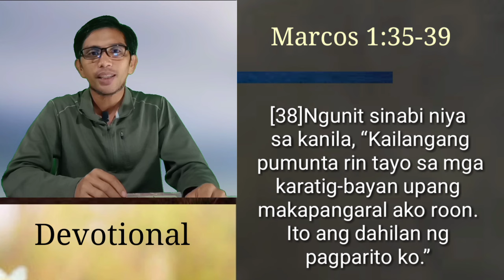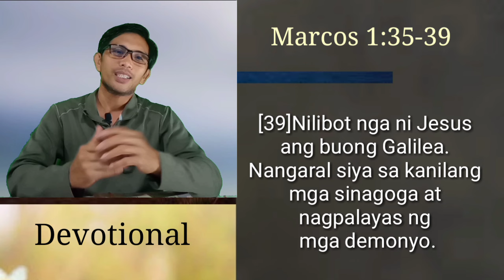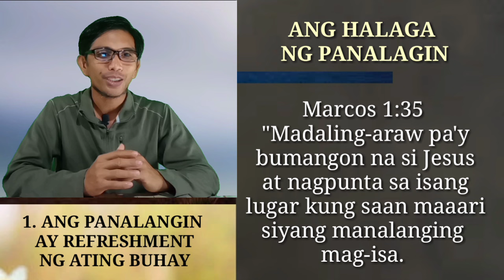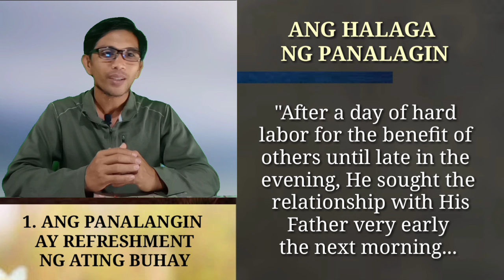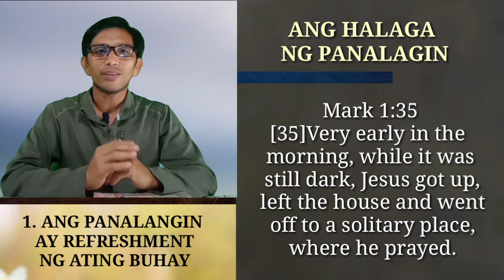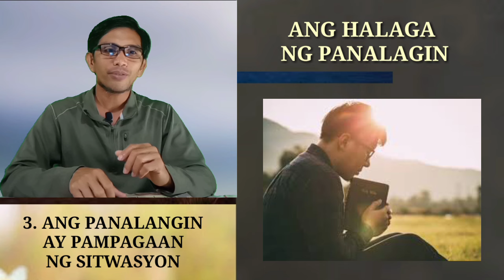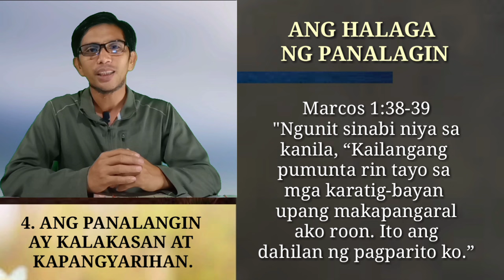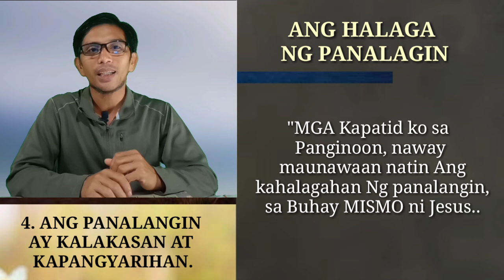ANG HALAGA NG PANALANGIN/ Importance of prayer/ Marcos 1:35-39/ Devotional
DEVOTIONAL BIBLE STUDY
Day 4

Text: Marcos 1:34-39

Marcos 1:35-39
[35]Madaling-araw pa'y bumangon na si Jesus at nagpunta sa isang lugar kung saan maaari siyang manalanging mag-isa.
[36]Hinanap siya ni Simon at ng mga kasama nito, at
[37]nang matagpuan siya ay sinabi nila, “Hinahanap po kayo ng mga tao.”
[38]Ngunit sinabi niya sa kanila, “Kailangang pumunta rin tayo sa mga karatig-bayan upang makapangaral ako roon. Ito ang dahilan ng pagparito ko.”
[39]Nilibot nga ni Jesus ang buong Galilea. Nangaral siya sa kanilang mga sinagoga at nagpalayas ng mga demonyo.

Topic: ANG HALAGA NG PANALAGIN

GAANO KAHALAGA ANG PANALANGIN SA BUHAY CRISTIANO?
Apat na katotohanan:

1. ANG PANALANGIN AY REFRESHMENT NG ATING BUHAY
Marcos 1:35 "Madaling-araw pa'y bumangon na si Jesus at nagpunta sa isang lugar kung saan maaari siyang manalanging mag-isa.

Explain:
1. Napakahalaga Kay Jesus Ang panalangin.. early in the morning pumunta Siya SA solitary place..

2. Ang early in the morning ay Isang, relax, nakakapahinga Ng maluwag, at nakaawala Ng maraming stress..

3. After a day of hard labor for the benefit of others until late in the evening, He sought the relationship with His Father very early the next morning...

4. Ang pakikipag kwentuhan sa Isang ama o pamilya ay nakaka relax at nakakagaan ulit ng pakiramdam..

5. Kaya Ang panalangin ay refreshment ng ating buhay... Itoy Isang therapy, ipapahinga natin, kukuha ulit tayo Ng lakas, magiipon ulit Tayo Ng lakas, gagana ulit Ang ating pakiramdam...

6. Ito Ang ginawa ni Jesus, halos Wala na Siyang tigil sa pangangaral, pagpapagaling, at pagharap sa maraming tao, halos Wala na Siyang pahinga. kaya early in the morning pumunta Siya sa isang lugar, para manalangin, ma refresh at magkaroon Ng magandang pakiramdam, SA physical at spiritual..

7. Alam kung Marami tayong mga kabigatan at pinagdadaanan, na parang Hindi na napapahinga Ang ating isip, at damdamin, pressure, stress at anxiety... Make prayer as your priority and therapy...

2. ANG PANALANGIN AY PROTECTION NG ATING BUHAY..
Marcos 1:36-37 "Hinanap siya ni Simon at ng mga kasama nito, at